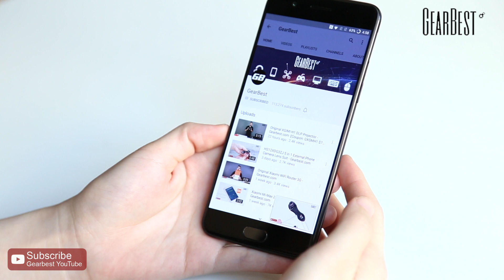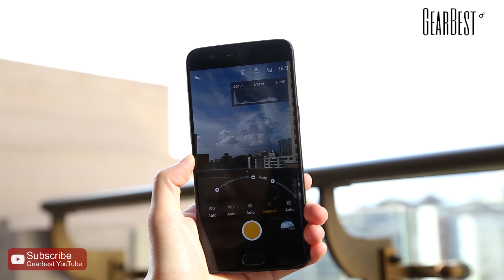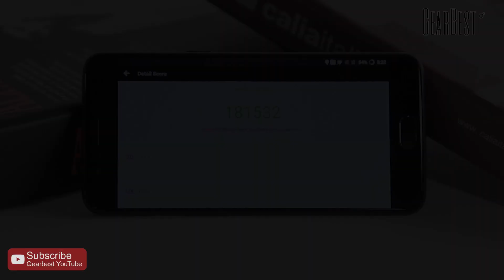OnePlus 5 4G Phablet - Gearbest.com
OnePlus 5 4G Phablet 5.5 inch OxygenOS Snapdragon 835 Octa Core 2.45GHz 6GB RAM 64GB ROM 16.0MP + 20.0MP Cameras
Main Features:
Display: 5.5 inch, 1080P Full HD ( 1920 x 1080 pixels ) 401ppi AMOLED screen, 2.5D Corning Gorilla Glass 5 cover glass
CPU: Qualcomm Snapdragon 835 ( Octa-core, 10nm, up to 2.45GHz )
GPU: Adreno 540
System: OxygenOS based on Android Nougat
Camera: 20.0MP + 16.0MP rear camera + 16.0MP front camera
Sensor: Accelerometer, Ambient Light Sensor, E-Compass, Gyroscope, Hall Sensor, Proximity Sensor, Fingerprint Touch Sensor
SIM Card: dual SIM dual standby, Nano SIM / Nano SIM
Feature:GPS, GLONASS, BeiDou
Bluetooth: 5.0
Network:
GSM 850/900/1800/1900MHz CDMA EVDO BC0
WCDMA B1/B2/B4/B5/B8 TD-SCDMA B34/B39
FDD-LTE B1/B2/B3/B4/B5/B7/B8/B12/B17/B19/B20
TD-LTE B38/B39/B40/B41